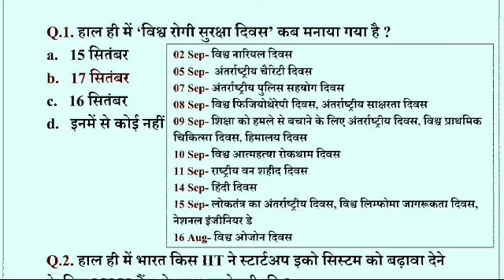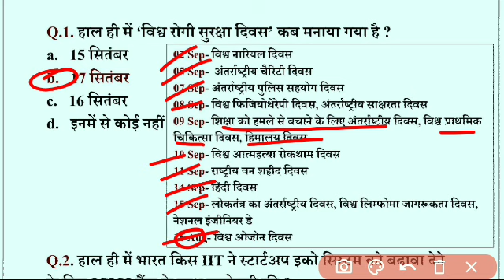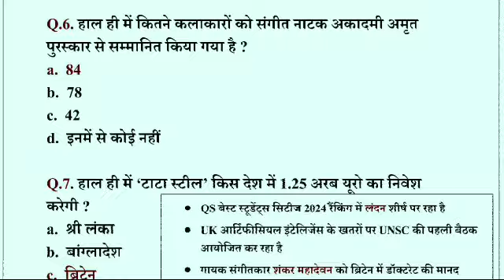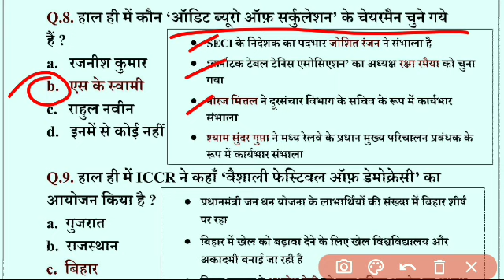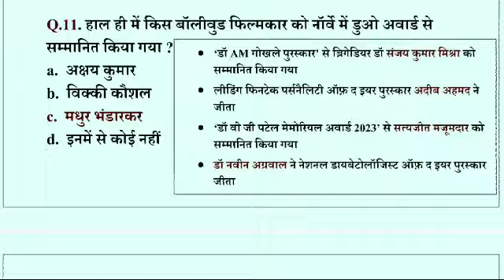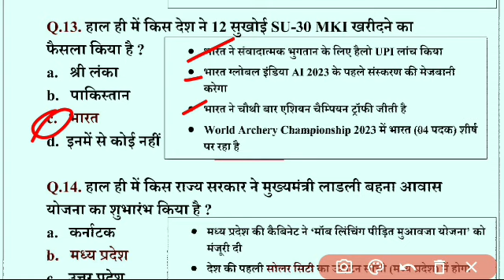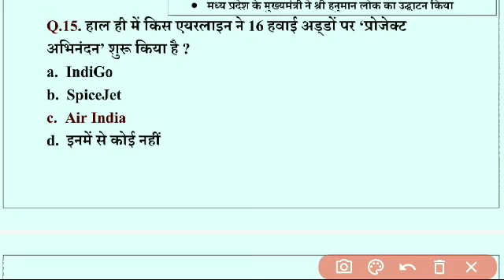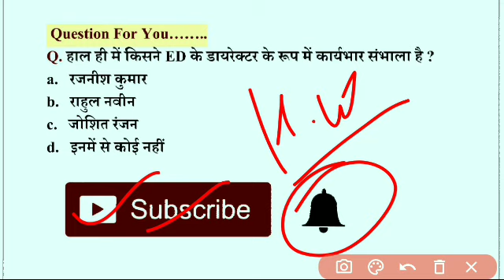22 Sept 2023 Current Affairs l Daily Current Affairs in Hindi l Current Affairs Today Classes 2023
22 Sept 2023 Current Affairs l Daily Current Affairs in Hindi l Current Affairs Today Classes 2023

22 Sept Current Affairs 2023 l Current Affairs 2023 l Daily Current Affairs 2923 l Current Classes
22 Sept Current Affairs l Today Current Affairs in Hindi l September Current Affairs GK

current affairs Indopathshala
 टुडे करंट अफेयर्स indopathshala daily current  Current affairs classes 2023

Daily Current Affairs 2023ll Today Current Affairs ll Daliy Current Affairs 2023ll Month current ll India Current Affairs ll current Affairs in hindi ll object current affairs ll Online current affairs ll India gk Complete topic ll Current Affairs Booster
Rj Power Education 2.0 ll Rj Power Education 2.0 Current Affairs ll current 2023 ll

History
Political
Geography

✍️Science Topics.
Biology
Physics
Chemistry

BY RK SIR (Rajasthan)